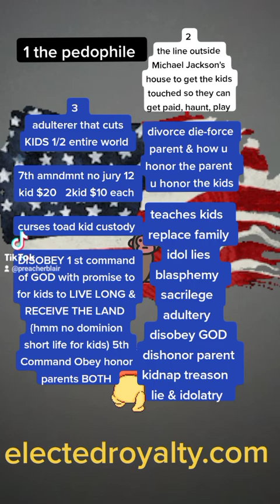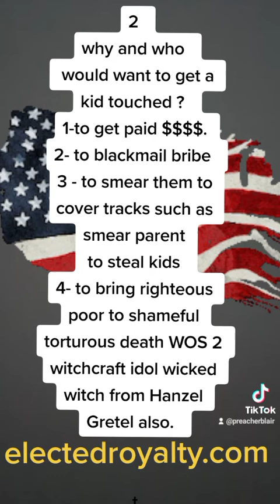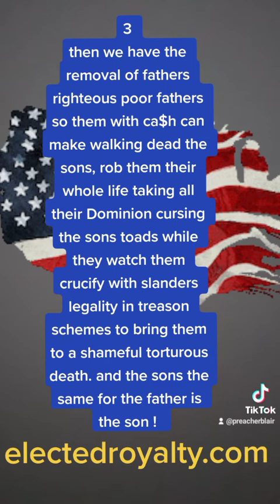The lying pedophile witchcrafts